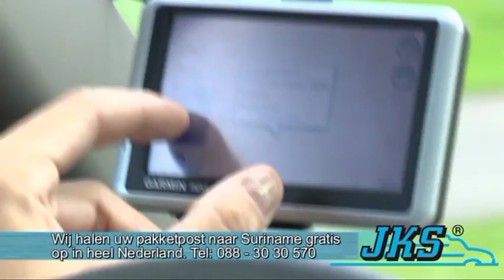Raksha Bandhan vieren met Wethouder Stadsontwikkeling Marnix Norder | Den Haag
De Raksha Bandhan viering dit jaar in het stadhuis van Den Haag waar een groep Hindoestaanse vrouwen de Loco Burgemeester Marnix Norder een Rakhi bandje gaan ombinden.